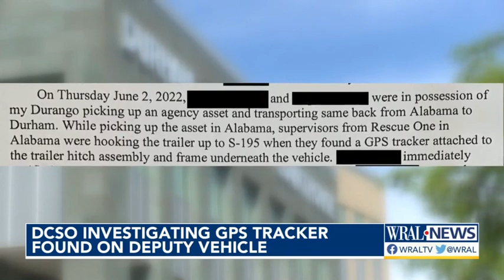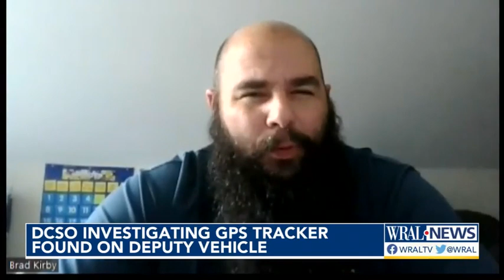GPS tracker found on police car, Durham County Sheriff's Office investigating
Durham County Sheriff's Office employees made a disturbing discovery. They found a GPS tracking device under one of their vehicles.